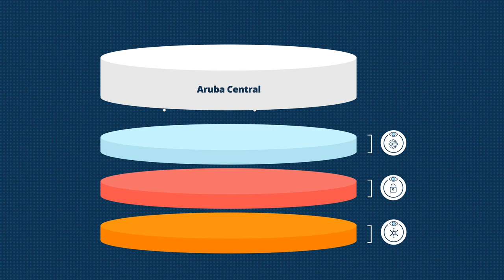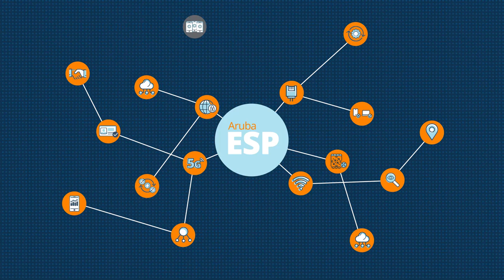Building your managed Network-as-a-Service (NaaS) practice with Aruba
This video highlights how the Aruba Edge Services Platform enables MSPs to build and deliver a competitive, differentiated portfolio of managed networking services that meet customer needs.